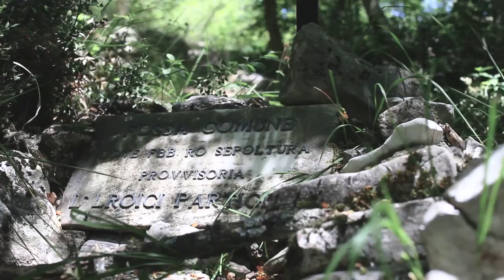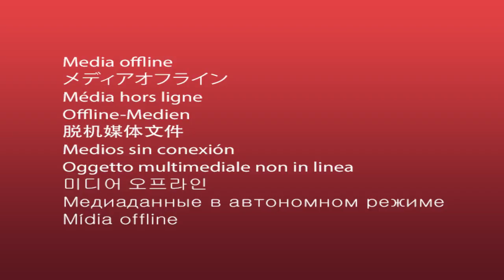La Resistenza - Poggio Mirteto